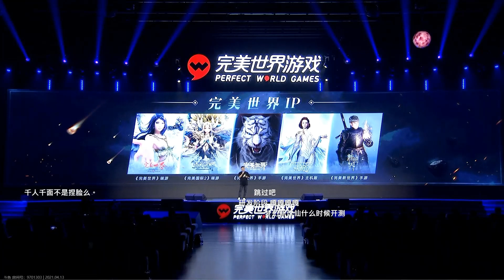Perfect New World - PERFECT WORLD IP 2021 Announce Trailer | PC/Console and Mobile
At today's 2021 Perfect World Games Strategy Press Conference, it has been announced that there will be two new games under the Perfect World IP: Perfect New World (console version) and a new mobile version (different from the present Perfect World Mobile).

According to the press release, "Perfect New World" console version was developed at a cost of approximately 300 million yuan, which uses a self-developed next-generation engine and was backed by international developers and experts hired by Perfect World around the globe. An international release was also confirmed with an (unofficial) English name "PERFECT NEW WORLD", and is slated to land on consoles first outside China and PC platforms at a later date alongside the Chinese release. Perfect New World will focus on accelerating the globalization of the popular IP with stronger graphics and richer storyline.

"Perfect New World" mobile on the other hand is a massive open-world mobile MMORPG developed on Unreal Engine 4. The game is also set in the Perfect World universe. It restores its classic magical world with a high-quality graphics and detailed modeling. The game classes will be very distinctive, where players can choose freely as they wish. In addition, the NPC will no longer be a rigid robot as there are AI intelligent NPCs that may determine the player's destiny.

I have been following this project since its first announcement in 2013. Check the links below if you have missed the progress of the game:

August 2014 - Archosaur Studios returned for the development of PW2, revealed new/upgraded engine called "Shadowlands 3" to be used

October 2016 - Perfect World unveiled for the first time the development of a new powerful engine specially made for the possible remake of the popular PW MMORPG

April 2018 - the project reappeared in an exclusive press conference 2 years later, confirming the project to be an action MMORPG

January 2019 - a low resolution gameplay trailer leaked on YouKu. The project was revealed to be exclusive for consoles and is now being touted as "next-gen. action MMORPG" by Perfect World Games

May 2020 - the project once again re-appeared and was confirmed to be launched on PC and console platforms